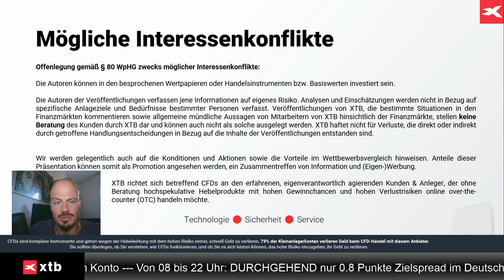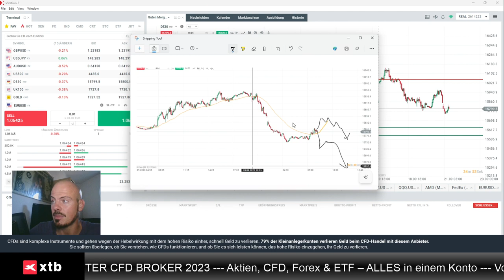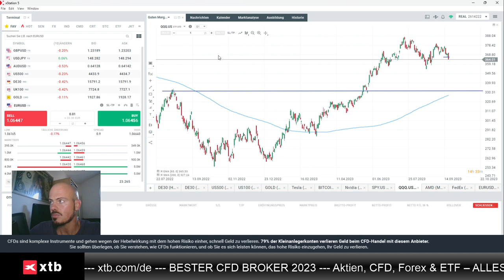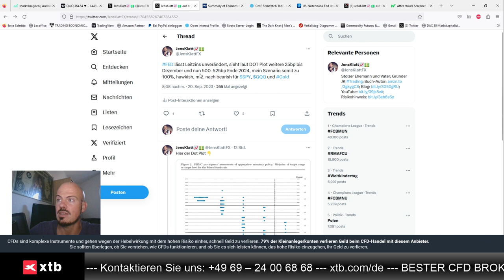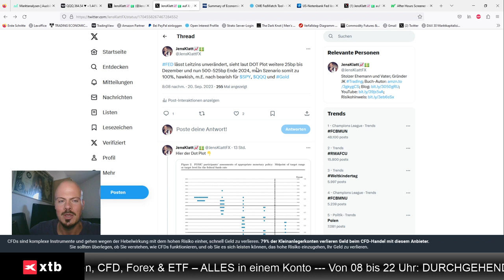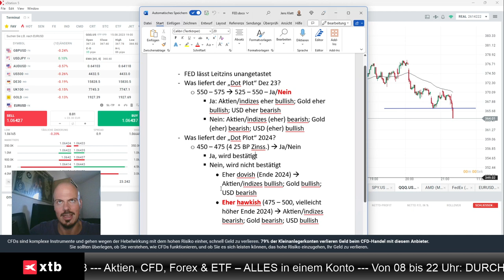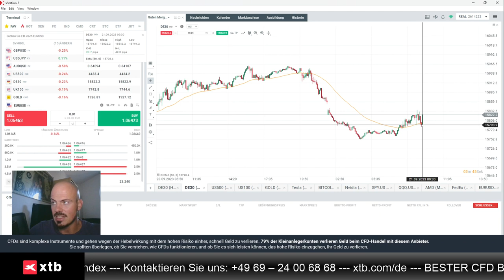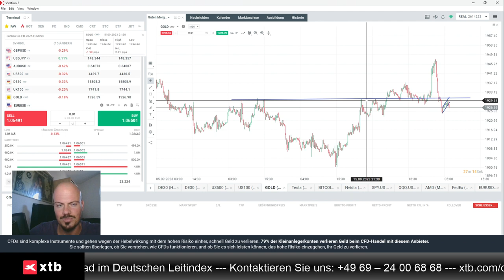Aktien und Gold: Experte über Marktreaktion auf Fed-Entscheid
Jens Klatt von XTB Deutschland bespricht in diesem Video die Reaktion von Aktienmärkten und Gold auf die Fed-Entscheidung und die Aussagen von Jerome Powell.